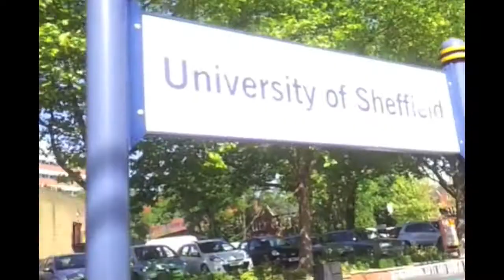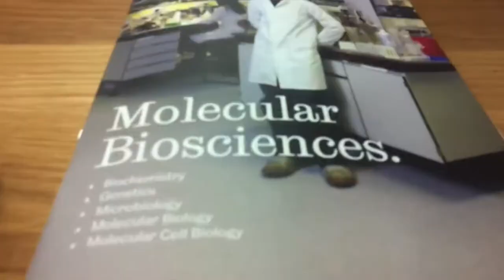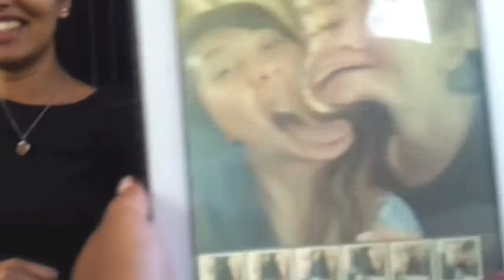Vlog| Sheffield Open Day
Keek: @LAlburo

Love,
Louise A.
xxx